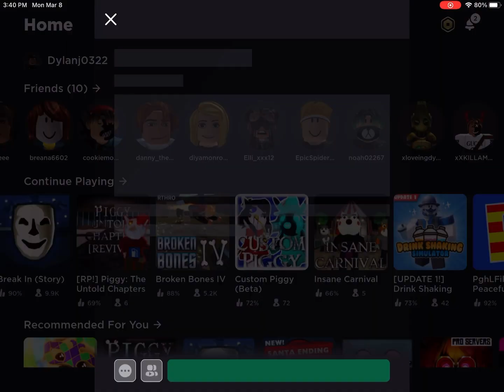My sisters roblox Character